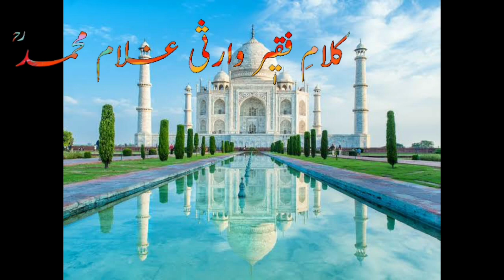Charagerah | Mohammad Abdullah Shaksaaz | Hawith Te Bawith Rawi Chea Keya || Kashmiri Sufi Songs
Lyrics By Great Kashmiri Sufi poet Faqir Warsi Ghulam Mohammad Allihi Rihma:
Hawith Te Bawith Rawi Chea Keya
Al'lasti Birabikum Yes Gachi Bawith
Singer: Mohammad Abdullah Shaksaaz